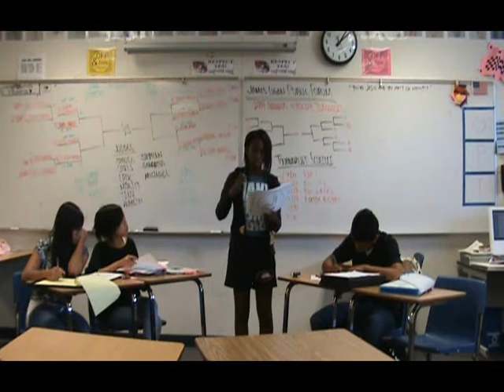Denise & Stephanie vs. James & Mariah (Part 2)